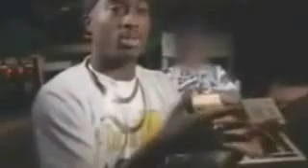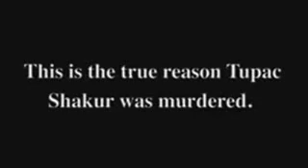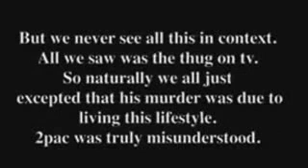Straight out of Compton, Suge Knight bail set @ 25million, 2pac, Illuminati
Straight out of Compton too Riverside, CA!!! TONIGHT WE WILL BE TALKING ABOUT SUGE KNIGHT AND HIS ARREST ALONG WITH BAIL...PLUS HIS INVOLVEMENT IN THE MURDER OF THESE 2 HIP HOP LEGENDS!?!?!

Jason "Elm ST" Williams host The Most Controversial Internet TV Show on The Planet...WHAT IS THE MATRIX TV??!!! We talk about Conspiracy Theories, Ancient Aliens, Hip Hop, Politics, Religion, Hot Topics too Spirituality and much more!!!

Tune in TONIGHT @ 730-8PM PACIFIC TIME!! Green Screen, Videos, Live Interviews, Live Performances and Live Callers!!